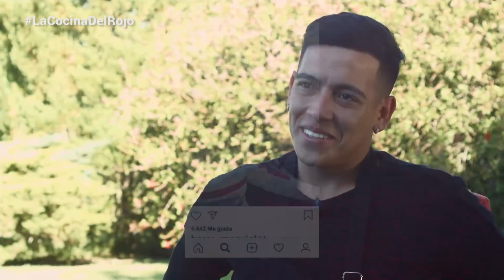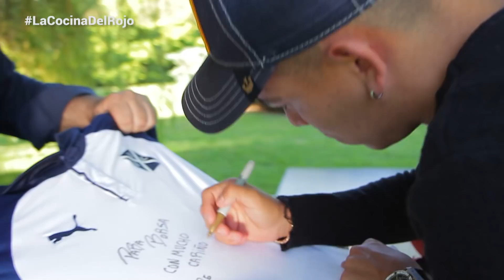EZEQUIEL BARCO en La Cocina del Rojo - Programa 79